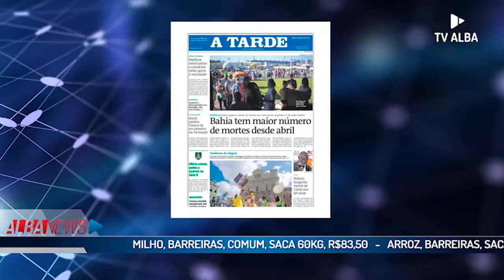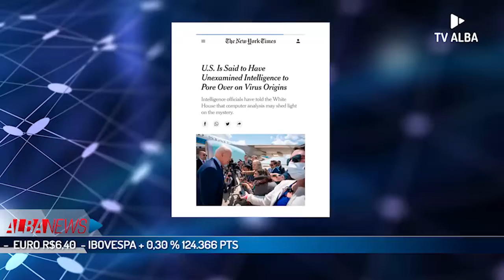ALBA News - 28/05/2021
Olá, hoje é sexta-feira , 28 de maio de 2021.